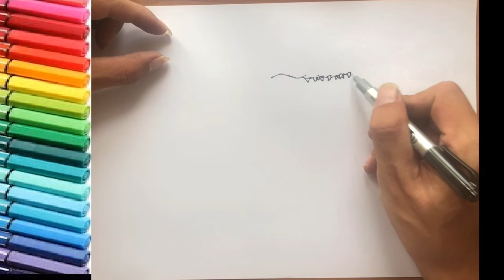How to Draw The Giganotosaurus New Dinosaur - Drawing and Coloring Dinosaurs for Childrens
Hi kids here you will learn  to draw and color the OURANOSAURUS from jurassic world dinosaurs,